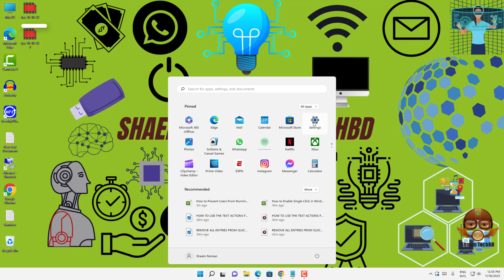How to Remove Bing from Windows 11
Your Quary-
themes
best windows themes
dark theme
how to remove bing from windows 11 search bar
how to remove bing from windows 11 search
how to remove bing from windows 11 taskbar
how to remove bing from windows 11 search box